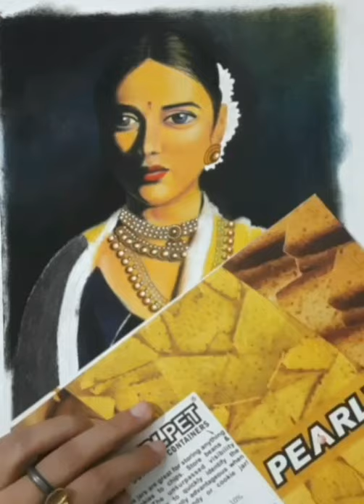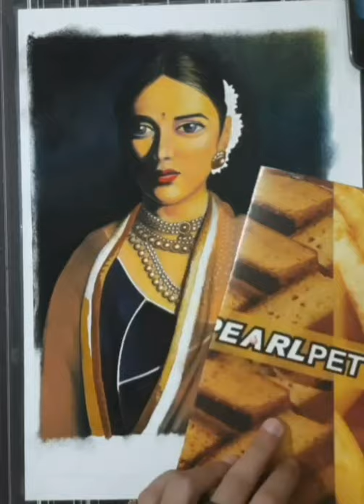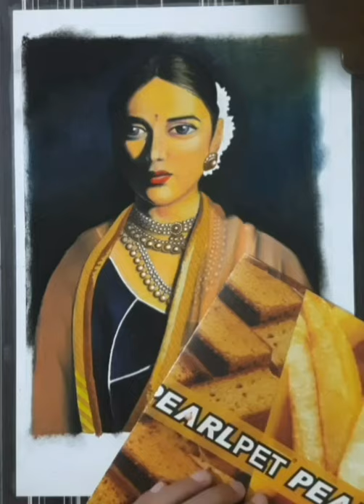Portrait ( complete painting ) in soft pastel colours by Dr. Priyanka Verma